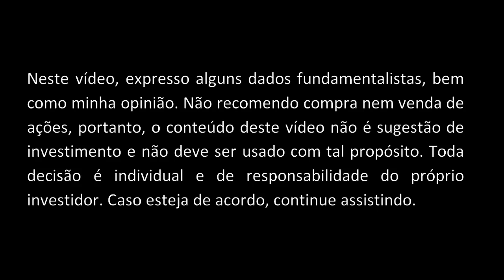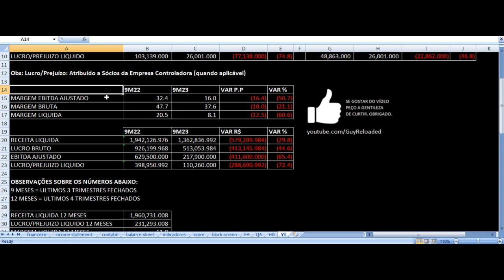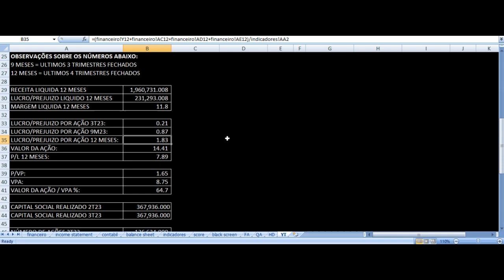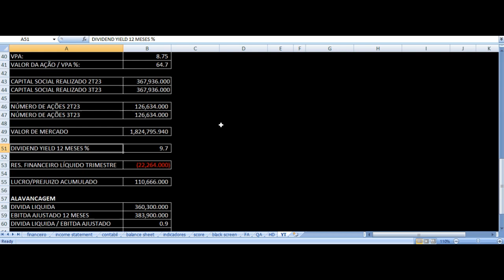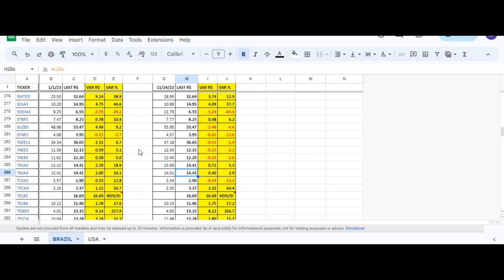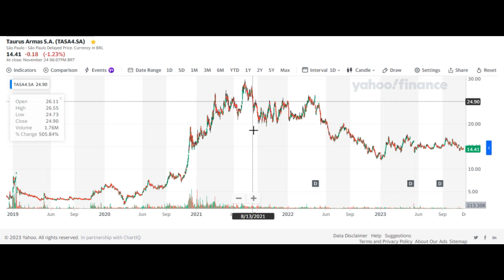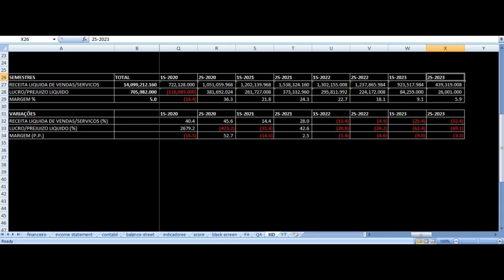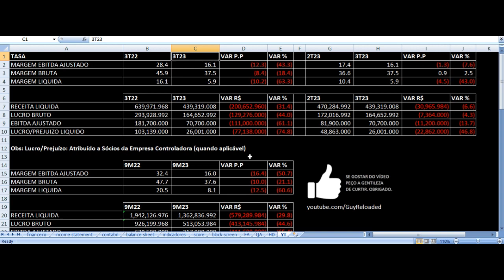Taurus Resultados 3T23 - TASA4 TASA3 Terceiro Trimestre 2023 Análise Ações